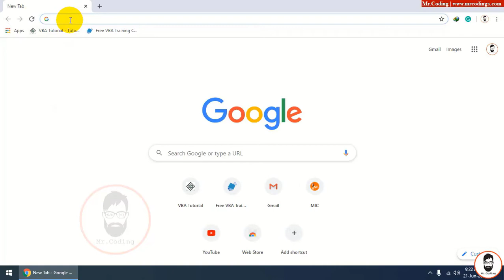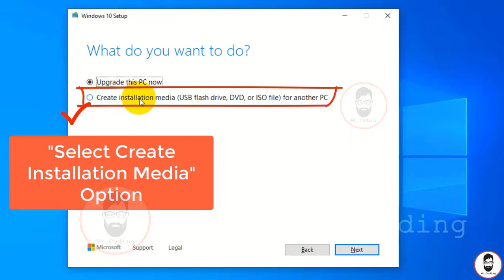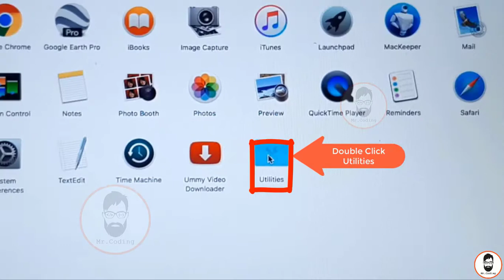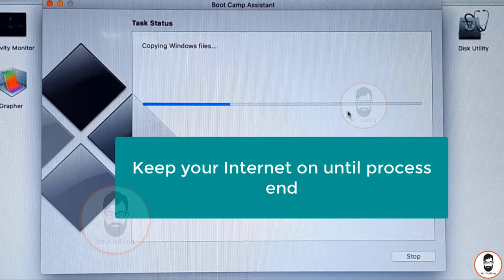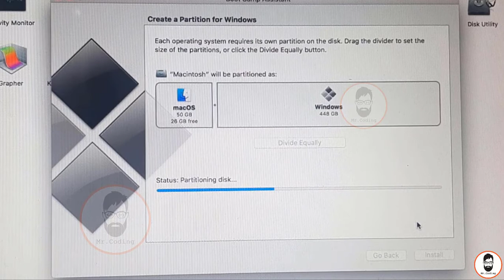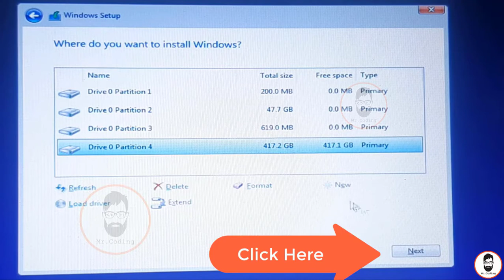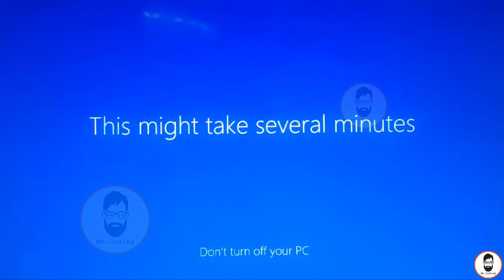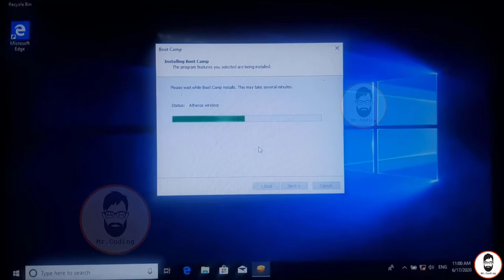How to install Window OS on Mac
How to install Windows 10 on Mac?
How to install Windows 10 on MacBook Pro?
How to install the Windows operating system in any apple computer having a Mac operating system

💿 Link to Download ISO file of the latest Window operating system

Every day one Video will be uploaded on a new topic